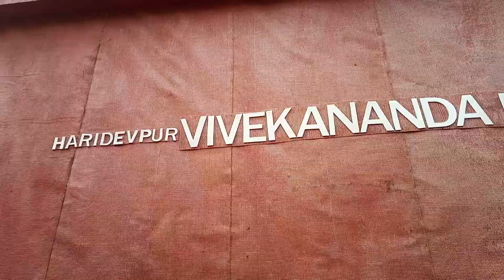Vivekananda Park Athletic Club Durga Puja 2022 | Durga Puja Theme Pandal 2022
Vivekananda Park Athletic Club is in the Haridevpur area. This Durga puja pandal is near Ajay Sanghati Durga puja pandal. The nearest metro station is Mahanayak Uttam Kumar (Tollygunge).

Here are the links to some of my other cinematic videos:-